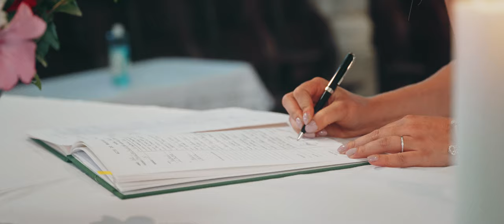Marion & Raphaël - WEDDING FILM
Wedding filmed around "Le Tréport" in the northern French coast on a sunny September day.

Edited in Resolve 17.

Gear used:
Camera: Panasonic S1
Lens: Sigma 24-70 f2.8
ND filter: Freewell VND
Mic: Rode VideoMic NTG
Wireless Mic: Rode wireless GO II
Cage & top handle: 8sinn
Monitor: Atomos Shinobi
Drone: DJI Mavic Mini 2

Music licensed through soundstripe by Markus Huber "Ever after" and by Hom Tanks "Soon"

Soundstripe is an online music library with unlimited high quality songs that you can use for your projects and videos.